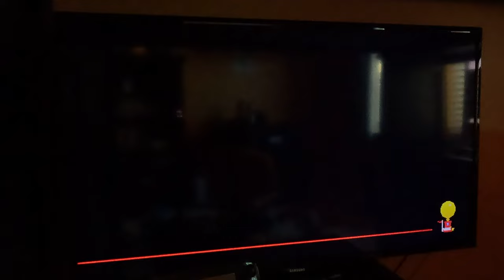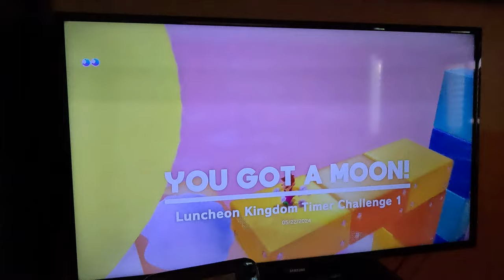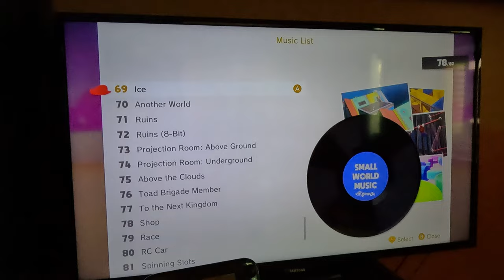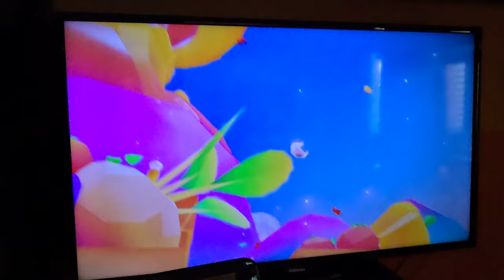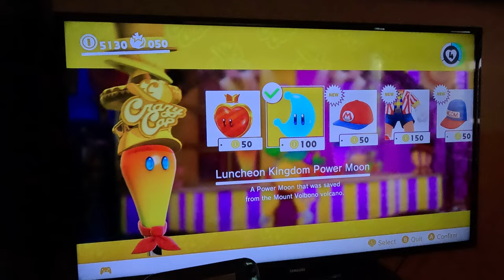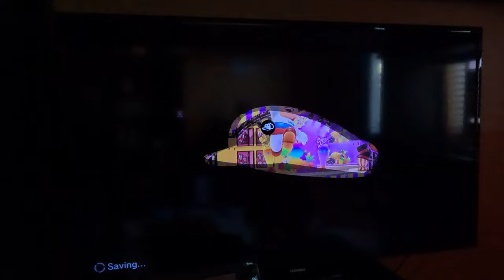Super Mario Odyssey - Searching For Power Moons In The Luncheon Kingdom 1 (4K60fps, Part 49)